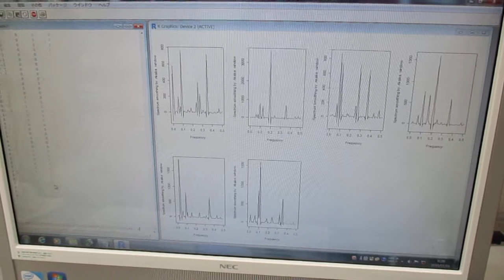超音波発振システム（１ＭＨｚ、２０ＭＨｚ） Ultrasonic-labo